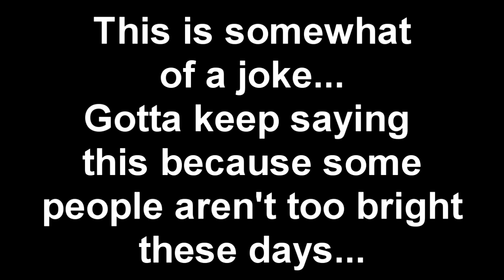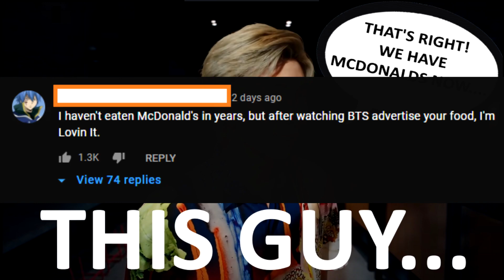BTS Has Taken Over McDonalds Now!?! (More K-Pop Propaganda!)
This Korean Pop propaganda needs to stop, and it needs to stop now!